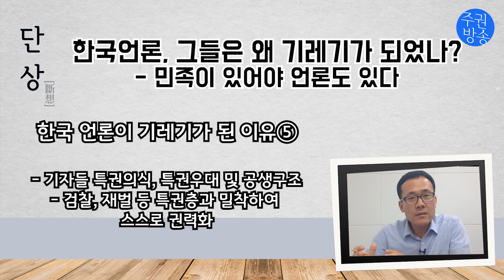언론, 그들은 왜 기레기가 되었나?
지금 한국 언론을 보며 우리 국민들이 혀를 차고 있습니다.
한국 언론은 왜 기레기가 되어버렸는지, 참언론이 되려면 어떤 조건이 필요할지 한번 다루어 보았습니다.